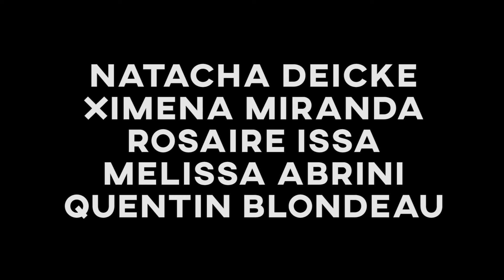short movie -TIC TAC- test 5D mark II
court métrage sujet : une personne qui monte les escaliers et qui ouvre la porte.
contrainte : 4 plans ( ou un peu plus )
test prise de vue ( Canon 5D mark II) et test montage.

Musique de Paul Mottran : Dagger and Cloak